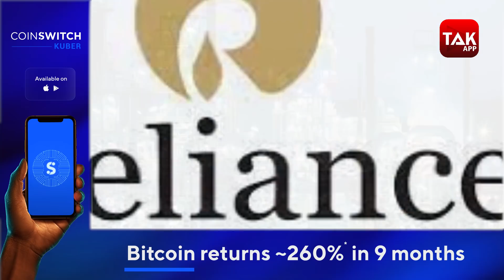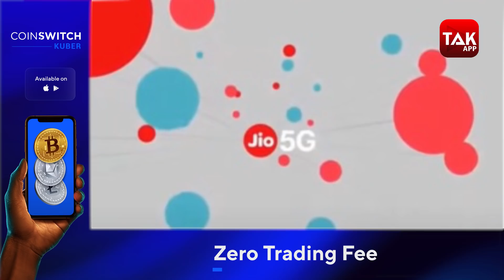Mukesh Ambani ने एक दिन में कमाए 34,000 करोड़ रुपए! | Biz Tak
एशिया के सबसे अमीर शख्स और देश के सबसे अमीर कारोबारी मुकेश अंबानी अपने कारोबार के जरिए नई ऊंचाईयों को छू रहे हैं। कोरोना काल के बावजूद पिछले डेढ़ साल में मुकेश अंबानी ने रिलायंस जियो के जरिए अपने नए कारोबार को खूब आगे बढ़ाया है।